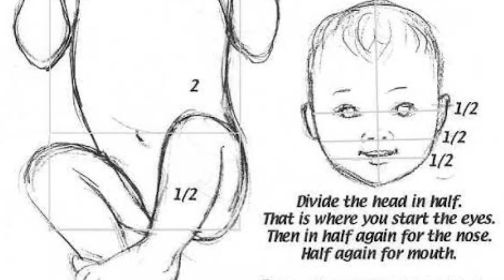CURSO ONLINE: ESCULTURA DE BEBES REBORN MINIATURA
En este teaser presento mi nuevo curso de Udemy: ESCULTURA DE BEBES REBORN MINIATURA

En este curso aprenderás a modelar un niño o niña (bebé) de un año de edad o menos.

Usaremos referencias fotográficas de niños reales y graficos para que identifiques las proporciones correctas, y puedas crear un cuerpito armonioso en todas sus partes y detalles.
Una parte del curso es dedicado al uso de la plastilina polimerica, que es un producto horneble que endurece con el calor, y veremos tips y sugerencias para obtener los mejores resultados.

Veremos:
- uso de la plastilina
- proporciones
- estructura
- volúmenes
- detalles de cuerpo
- detalles de manos y pies
- detalles de rostro (nariz, boca, ojos y orejas
- cocción de la plastilina
- pintura de la pieza

¿Te gusta mi trabajo?
Quieres aprender más de Francesca Dalla Benetta?

3. DIME LO QUE TE GUSTARÍA :
Dime en los comentarios si te gustó el vídeo y que otros tipos de vídeos te gustaría ver